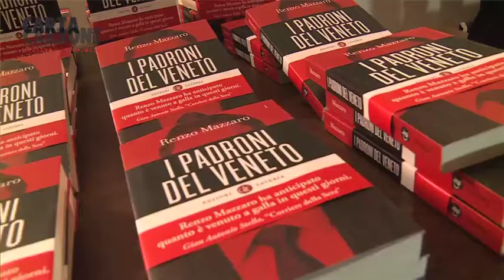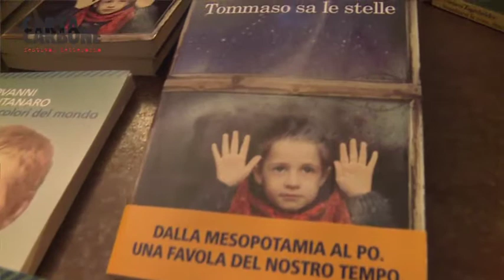2014 10 18 CC30 L italia e una repubblica fondata sulla cultura